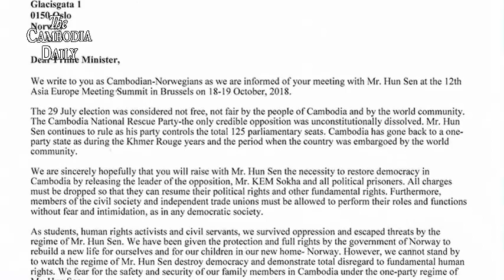ពលរដ្ឋខ្មែរនៅប្រទេសន័រវេស៍ ជំរុញឲ្យនាយករដ្ឋមន្រ្តីនិយាយអំពីវិបត្តិនយោបាយនៅកម្ពុជាជាមួយលោកហ៊ុន សែន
ពលរដ្ឋខ្មែរនៅប្រទេសន័រវេស៍ ជំរុញឲ្យនាយករដ្ឋមន្រ្តីប្រទេសនេះនិយាយអំពីវិបត្តិនយោបាយនៅកម្ពុជាជាមួយលោកហ៊ុន សែន

ពលរដ្ឋខ្មែរមួយក្រុមក្នុងប្រទេសន័រវេស៍(Norway) កាលពីថ្ងៃទី១៧ ខែតុលាបានស្នើទៅនាយករដ្ឋមន្រ្តីនៃប្រទេសនេះដាក់សម្ពាធដល់លោកហ៊ុន សែនឲ្យការស្ដារលទ្ធិប្រជាធិបតេយ្យនៅកម្ពុជាឡើងវិញ នៅពេលលោកជួបជាមួយលោកហ៊ុន សែន ក្នុងរយៈពេលប៉ុន្មានថ្ងៃខាងមុខទៀតនេះ។
លិខិតរបស់លោកម៉ែន ណាត លោកឆាំ ឆានី  លោកវិរះ យេន លោកអៀ ចាន់ណា និងលោកចៅ ទុយ និងពលរដ្ឋខ្មែរមួយចំនួនទៀតក្នុងប្រទេសន័រវេស៍ទៅកាន់លោកស្រីអាណា ស៊ុលប៊ឺក(Erna Solberg) នាយករដ្ឋមន្រ្តីប្រទេសន័រវេស៍បានសរសេរថា ពួកគេចង់ឃើញរដ្ឋាភិបាលនៃប្រទេសលោកសេរីមួយនេះ លើកយកករណីវិបត្តិនយោបាយដ៏ធ្ងន់ធ្ងរក្នុងប្រទេសកម្ពុជាទៅជជែកជាមួយលោកហ៊ុន សែននៅក្នុងកិច្ចប្រជុំកំពូលអាស៊ី-អឺរ៉ុប នៅថ្ងៃទី១៨ និង១៩ ខែតុលា ខាងមុខនេះ។
ពលរដ្ឋខ្មែរក្នុងប្រទេសន័រវេស៍(Norway) ក៏បានសើ្នឲ្យរដ្ឋាភិបាលប្រទេសនេះអន្តរាគមន៍ឲ្យមានការដោះលែងលោកកឹម សុខា ប្រធានគណបក្សសង្គ្រោះជាតិ និងអ្នកទោសមនសិកាទាំងអស់ឲ្យមានសេរីភាព ស្តារនីតិសម្បទាគណបក្សសង្គ្រោះជាតិ ហើយអនុញ្ញាតឲ្យមន្ត្រីគណបក្សសង្គ្រោះជាតិទាំង១១៨រូប មានសិទ្ធិធ្វើនយោបាយឡើងវិញ។
ជាងនេះទៅទៀត ពួកគេក៏បានទាមទារឲ្យរបបលោកហ៊ុន សែន    អនុញ្ញាតឲ្យក្រុមអង្គការសង្គមស៊ីវិល និងសហជីពឯករាជ្យ បានបំពេញតួនាទី និងមុខងារដោយគ្មានការភ័យខ្លាច និងគ្មានការបំភិតបំភ័យ ៕